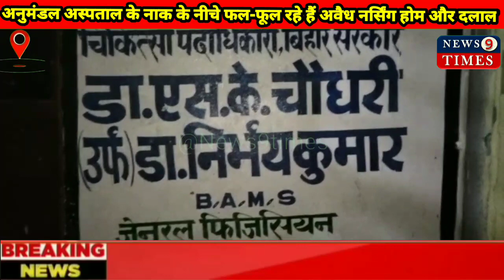अनुमंडल अस्पताल के नाक के नीचे फल-फूल रहे हैं अवैध नर्सिंग होम और दलाल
पूर्व में भी कई नर्सिंग होम में ऐसी घटनाएं घट चुकी है फिर भी प्रशासन मौन है क्यों??

न्यूज़ 9 टाइम्स नरकटियागंज से रंजीत गुप्ता की रिपोर्ट

नरकटियागंज नगर परिषद के अनुमंडल अस्पताल नरकटियागंज की नाक के नीचे अवैध नर्सिंग होम और दलालों की चांदी कट रही है इसका ताजा उदाहरण में सहोदरा थाना क्षेत्र के लाल कोठी वार्ड 13 निवासी सुधीर कुमार कुशवाहा की पत्नी प्रियंका देवी (19) को प्रसव के लिए अनुमंडलीय अस्पताल में भर्ती कराया गया था। जिसके बाद स्थानीय दलालों के द्वारा बहला फुसलाकर झोला छाप चिकित्सक निर्भय कुमार के यहां भर्ती करा दिया गया जहा झोला छाप चिकित्सक ने सिजेरियन कर बच्चा डिलिवरी की बात कही और आपरेशन कर दिया जिसके बाद जच्चा बच्चा दोनो की मौत हो गई मौत के बाद परिजनों को चिकित्सक भगाने लगा जिसके बाद परिजनों ने अस्पताल में जमकर बवाल काटा परिजनों के विरोध करने पर चिकित्सक क्लिनिक में ताले मार फरार हो गया हंगामे को स्थानीय पुलिस मौके पर पहुंचकर हंगामा को शांत कराया परिजन थाने पहुंचकर लापरवाह चिकित्सक पर कार्रवाई की मांग किया हैं परिजनों ने बताया कि मृत बच्ची को रात के अंधेरे का लाभ उठाकर फर्जी चिकित्सक के सहयोगी के द्वारा चीनी मिल घाट के हरबोडा नदी पुल के नीचे लाकर दफना दिया गया जो परिजनों ने पुलिस के समक्ष जगह को चिन्हित कर बच्ची की लाश को बाहर निकाला वहीं पुलिस बच्ची की लाश को कब्जे में लेकर अग्रेतर करवाई में जुट गयी है।news9times